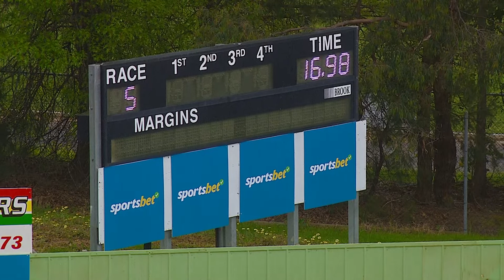HVL FRI 21 OCT 22 R5